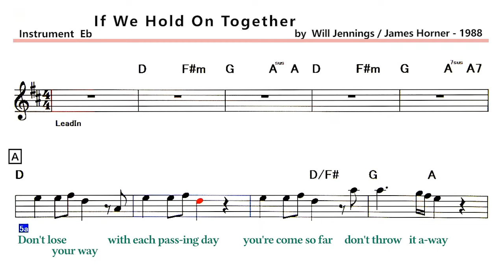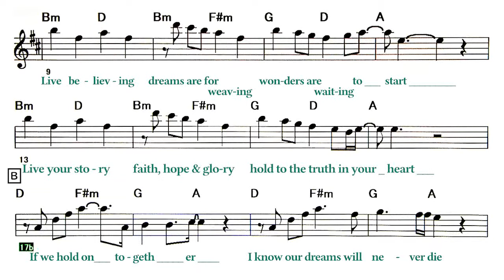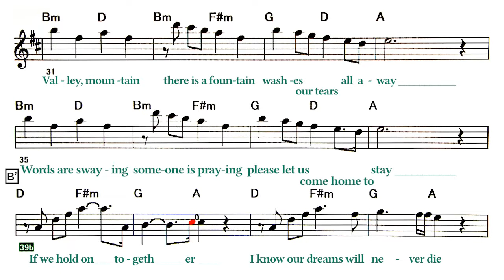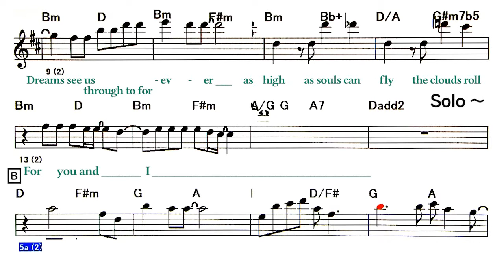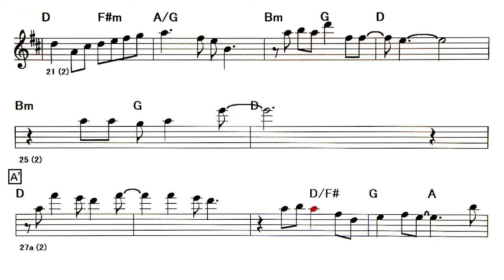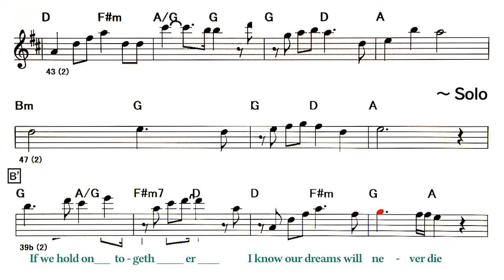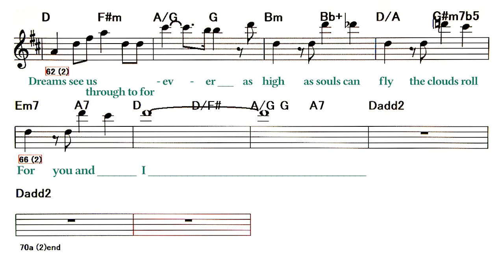If We Hold On Together - B.T ( 🎷 Eb ) Melody & Solo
Backing Track - If We Hold On Together
Lyrics
A
You're come so far
Don't throw it away
Live believing
Dreams are for weaving
Wonders are waiting to start
Live your story
Faith, hope & glory
Hold to the truth in your heart
B
If we hold on to-gether
I know our dreams will never die
Dreams see us through to forever
Where clouds roll by
For you and I
A'
Souls in the wind must
Learn how to bend
Seek out a star
Hold on to the end
Valley, mountain
There is a fountain
Washes our tears all away
Words are swaying
Someone is praying
Please let us come home to stay
B'
If we hold on together
C
When we are out there in the dark
We'll dream about the sun
In the dark we'll feel the light
Warm our hearts
D
As high as souls can fly
Solo - A B A'
B'
I know our dreams will nev-er die